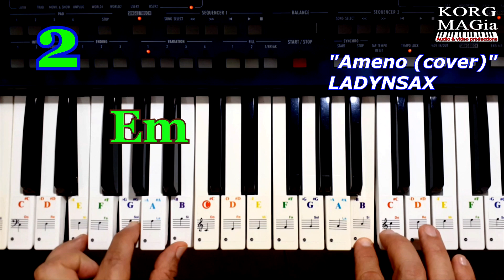Ameno (cover LADYNSAX)~Урок для синтезатора~аккорды Am~DEMO Korg style FREE Download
📥 Скачать Стиль для урока на синтезаторах KORG Pa series можно здесь
🔴Пусть бегут неуклюже~Урок пиано-синтезатор~Песня крокодила Гены из м/ф Чебурашка (текст)📥 скачать демо стиль для KORG 🎹 текст и аккорды